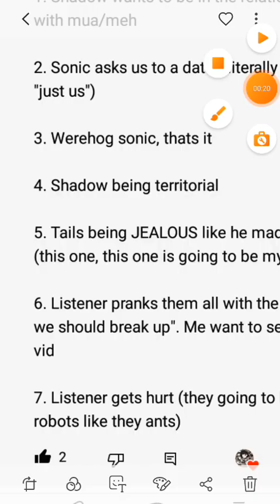Sonic x listener part 4! sonic asks you on a date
alex_g_williams

bubble gum